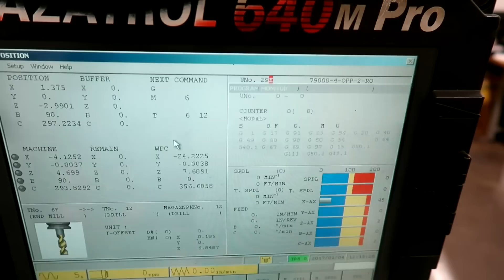Touch Tool On Mazak Integrex E650H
My method of touching a milling tool on the OD of a round part.